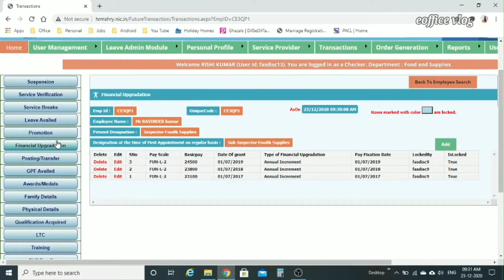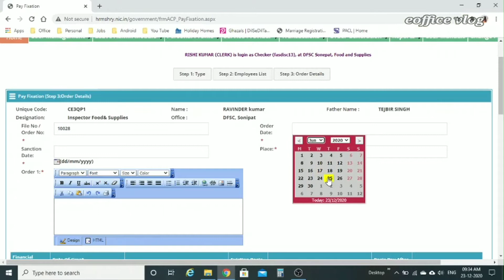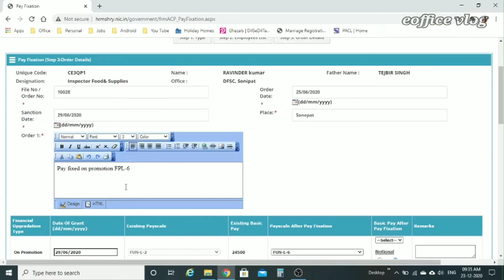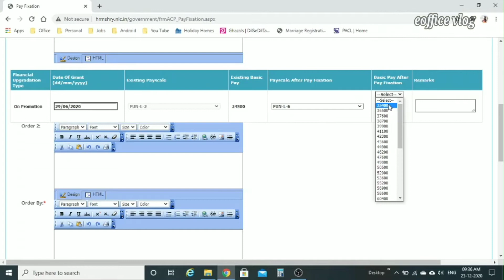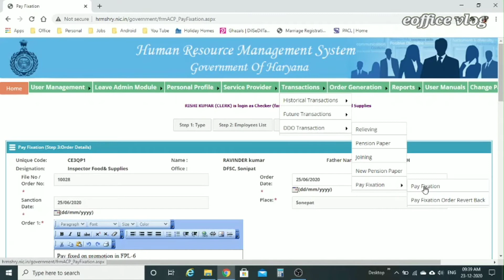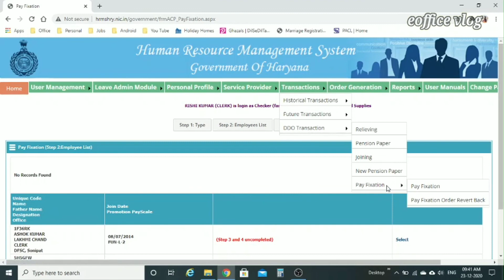Pay Fixation on Promotion | HRMS | पदोन्नति पर HRMS में वेतन निर्धारित कैसे करें | DDO Transactions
इस विडियो में आप देखेंगे कि यदि किसी कर्मचारी की पदोन्नति हुई है तो HRMS में उसका वेतन निर्धारित करने का सही तरीका I
हमेशा Future Transactions की बजाय DDO Transactions में पदोन्नति या ACP मिलने पर कर्मचारी की पे फिक्स करें I
Select Financial upgradation not counted for ACP/Promotion only when promotion is in same pay scale or in case of general pay revision.